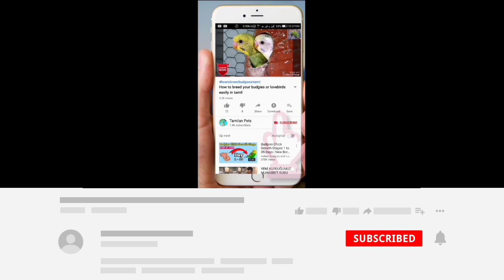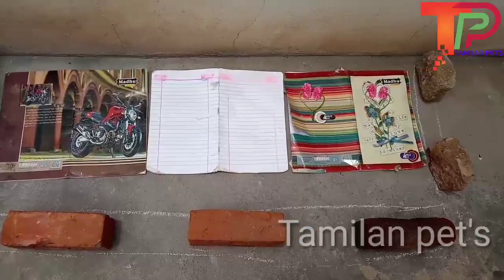Easy fish pond making in tamil /fish pond setup/something fishy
Hii friends

In this video we have made a small fish pond in, indoor or outdoor fish pond.

We have made beautiful fish pond using recycled ♻ materials.

This fish pond was made by plastic cover so this fish pond we can easily remove.

Material required:-

1) old bricks
2) plastic cover or bike rain cover
3) old note book or old clothes

So in this video you have any doubt pls ask in comment section